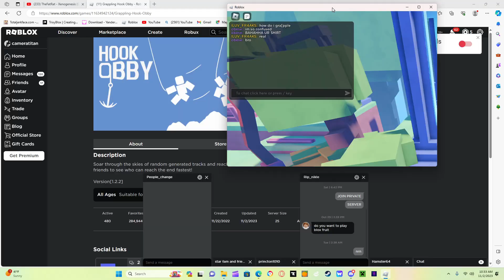playing a hard game